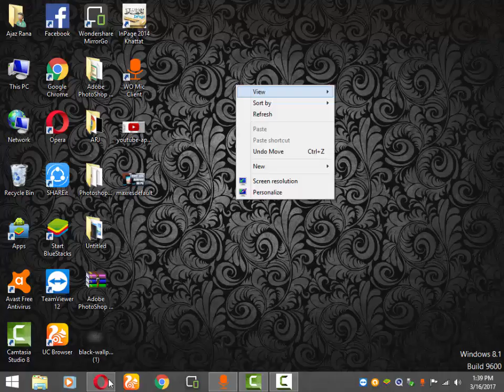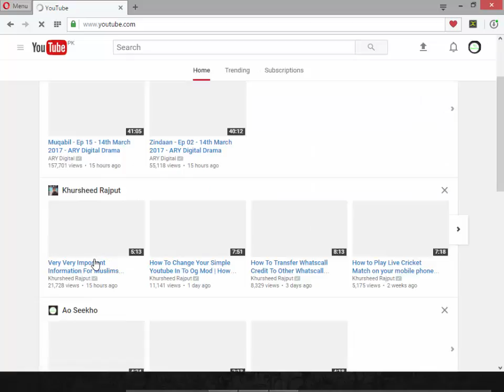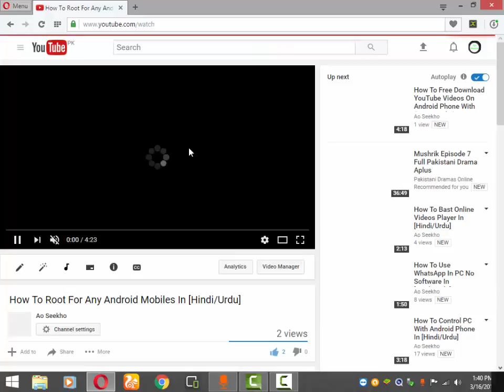How To Play Videos Background On YouTube With PC In [Hindi/Urdu]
How to play Youtube videos in the background using floating window Opera pc android.

This is the easiest way to play YouTube videos in the background, or in a floating window using opera browser while doing anything else , this is very helpful for doing multitasking.